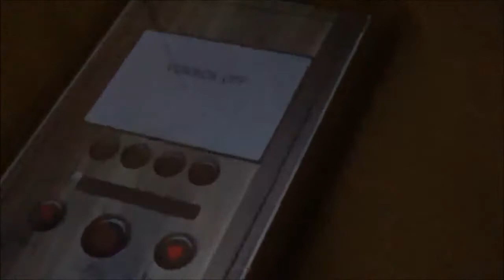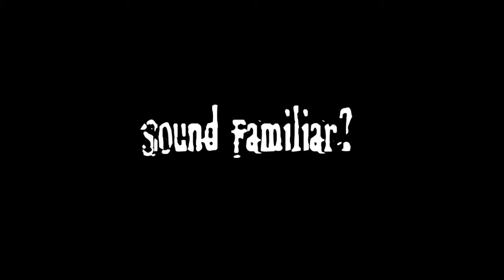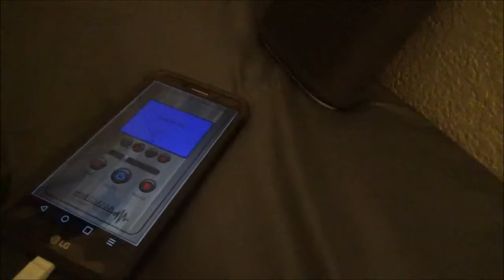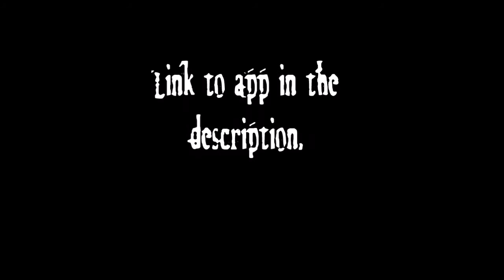VOXBOX APP TEST (USE HEADPHONES!)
Tonight, I try out the VOXBOX App by Mark Coultous. Enjoy!
Want to try it?